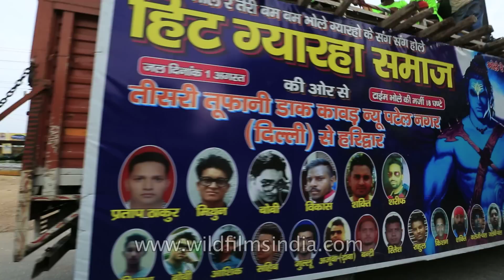Kanwar Yatra in India - the orange brigade takes over the northern plains!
They have taken over the roads, entirely blocking National Highways between Rishikesh-Haridwar and Delhi, Dehra dun and Roorkee and more. Their orange hordes have taken over north India's roads, in loud raucous speaker-laden trucks, each carrying a heavy-duty diesel generator to power those loud speakers. Hindu pilgrimage becomes a Bollywood extravaganza, fuelled by politics.